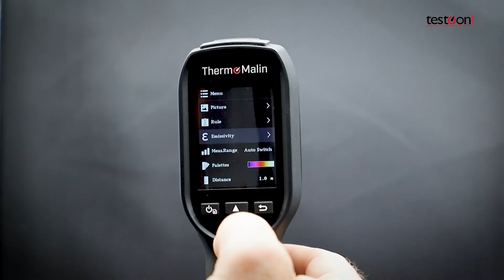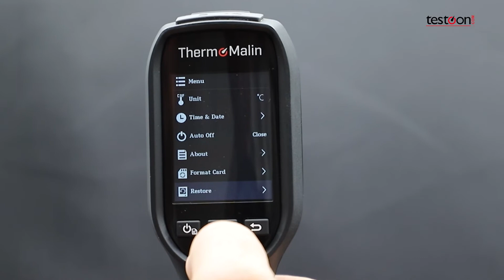Nos clients ont du talent - Idée reçue : Les caméras thermiques ne sont pas indispensables ? FAUX !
Cédric Lesdema, diagnostiqueur immobilier chez Diag Précision et client chez Testoon, présente son utilisation de la caméra thermique TM1 de Testoon